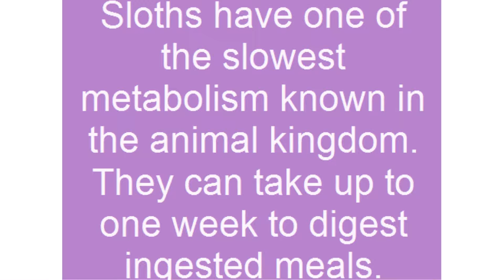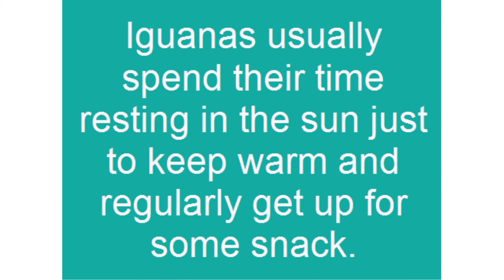south american animals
When many people think about South American animals, the first thing they think of is images of beautiful birds, big snakes, and may be llamas. South America is certainly a place in which these kinds of animals live in; but then there are many other interesting animal species found on this vast continent. In this article you will get to know a lot about some of the popular animals that live in this continent in addition to some you may not have even known.